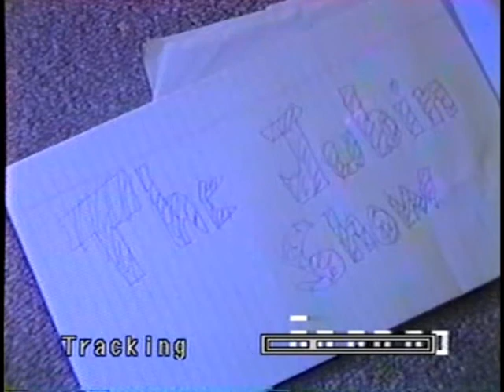The Jubin Show --- Stoned Idiots pre Pineapple Express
Circa 1984, a bunch of morons who think they are clever pretend (yeah, right) to indulge in a sacred Herb. That Herb's name is of course Herb Tarlick of WKRP in Cincinatti. Featuring a bizarre cast of characters, but not G. Gordon Liddy